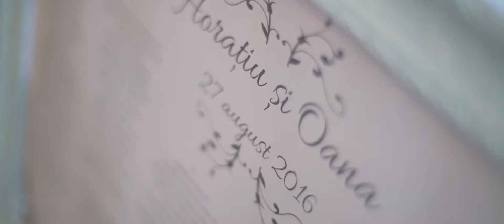Oana & Horatiu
Published by: Z - Music Publishing
We are an independent filmmakers from Romania.